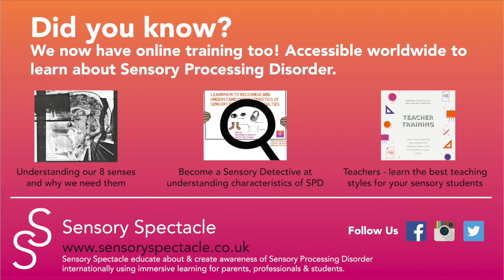Understanding why someone with SPD may be affected by changes in weather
During our holidays we can experience all types of weather!

So far in the past few weeks here in the UK we have had gloriously sunny & hot days, as well as days full of cold rain!

The weather is something we have no control over and due to the changes in it can be difficult for many people with SPD.

Here's some reasons why.